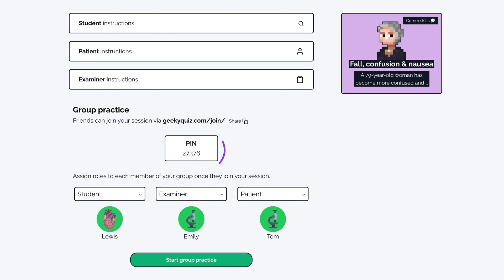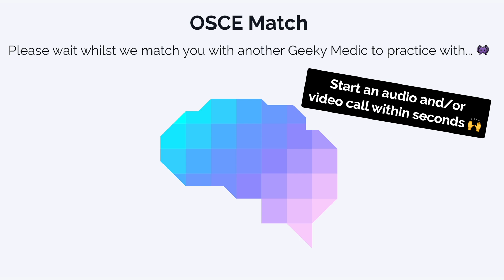Prehn's Test | Testicular Pain | Prehn's Sign | OSCE Guide | UKMLA | CPSA | PLAB 2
This video provides an overview of how to perform Prehn's test to elicit Prehn's sign in the context of testicular pain when testicular torsion is suspected.

Chapters:
- Introduction 00:10
- Inspection 00:56
- Testicular palpation 01:44
- Standing 02:34
- Summary 02:53
- Transillumination 03:37
- Scrotal pain 04:01
- Cremasteric reflex 04:47
- Prehn's test 05:14

Always adhere to your medical school/local hospital guidelines when performing examinations or clinical procedures. DO NOT perform any examination or procedure on patients based purely on the content of these videos. Geeky Medics accepts no liability for loss of any kind incurred as a result of reliance upon the information provided in this video.